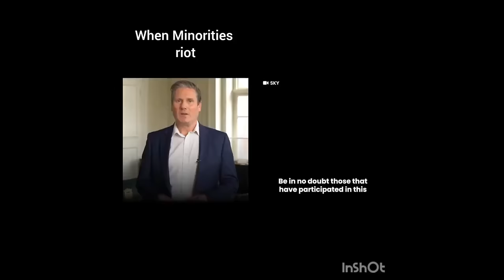Lockdown gegen Aufstände: England am Rande des Bürgerkrieg! Jeder hat es kommen sehen!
Die Regierung steht mit dem Rücken an der Wand und will mit Lockdown und Militär der Situation wieder Herr werden. England steht am Rande eines Bürgerkrieg.